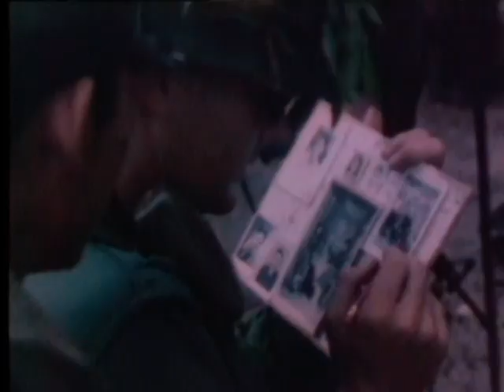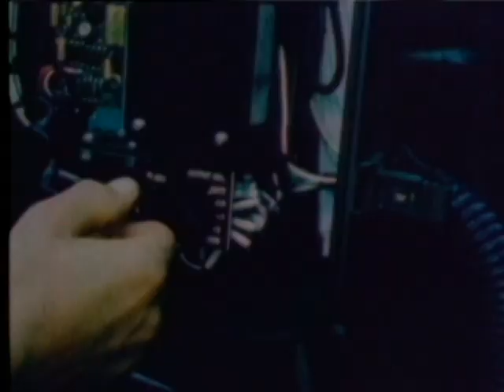STAFF FILM REPORT 67-3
STAFF FILM REPORT 67-3 - Department of Defense 1967 - PIN 27016 - VIETNAM - DECEMBER 1966 - 1ST AIR CAVALRY DIVISION 196TH LIGHT INFANTRY BRIGADE, 11TH ARMORED CAVALRY, GENERAL WESTMORELAND VISITS THE NEWPORT FACILITY, AND TESTING OF "MANPACK."